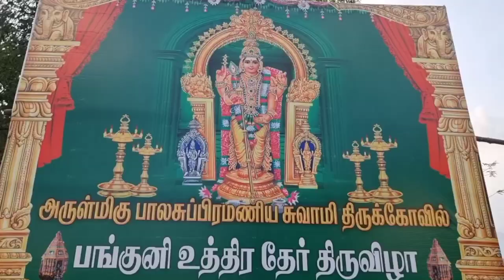பெரியகுளம் பாலசுப்பிரமணிய சுவாமி கோவில் |PERIYAKULAM BALA SUBRAMANYA SWAMY TEMPLE |panguni therottam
தேனி மாவட்டம் பெரியகுளம் பகுதியில் அமைந்துள்ள பாலசுப்பிரமணிய சுவாமி கோவிலில் பங்குனி உத்திர தேர்த்திருவிழா தேரோட்டம் கடந்த 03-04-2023 அன்று வெகு விமரிசையாக நடைபெற்றது. அதன் வீடியோ.

தேனி பெரியகுளம் பாலசுப்பிரமணிய சுவாமி கோவில்

PERIYAKULAM BALA SUBRAMANYA SWAMY TEMPLE